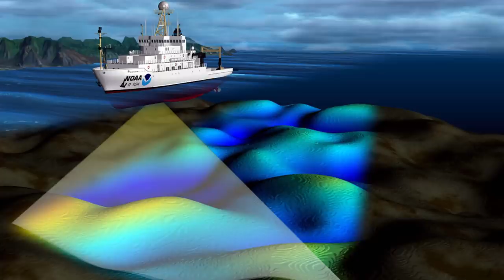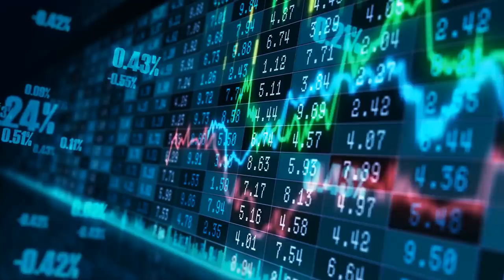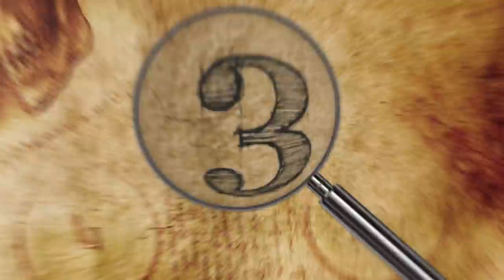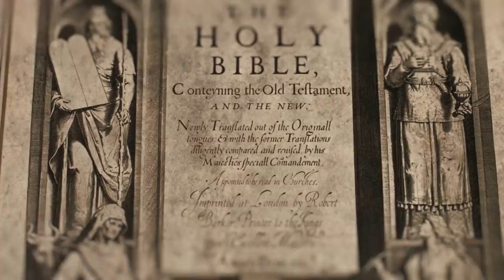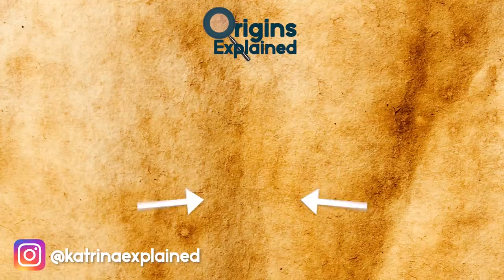10 Most Mysterious Discoveries That Could Change History!